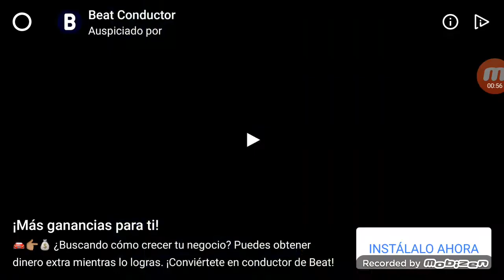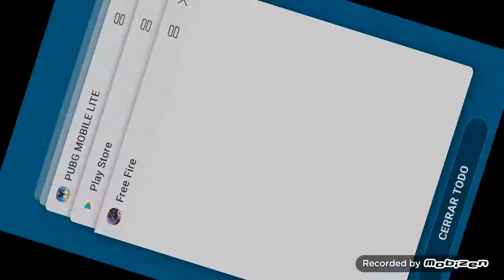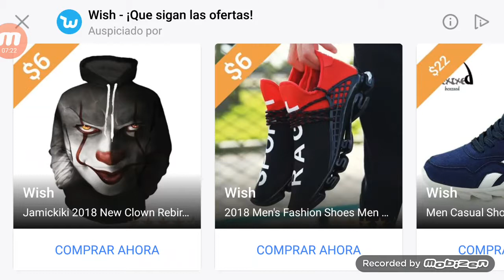Benjamin y tomas